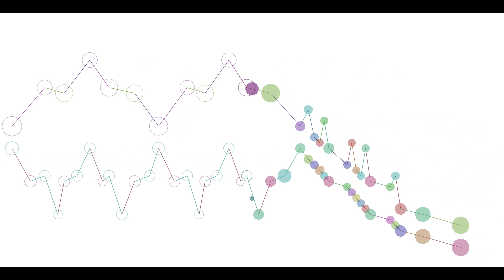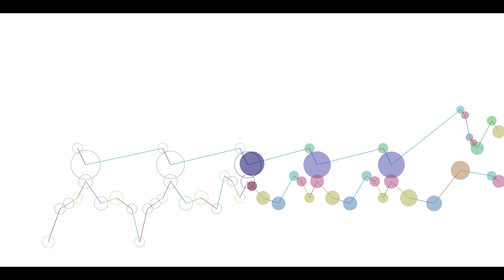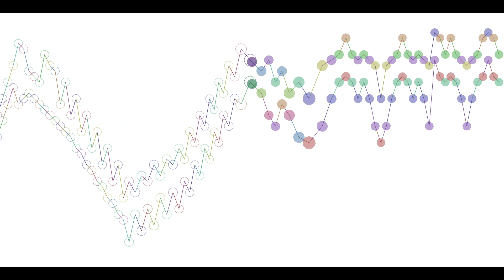Olivier Messiaen - Les Anges (Animation) [ La Nativité du seigneur VI ]